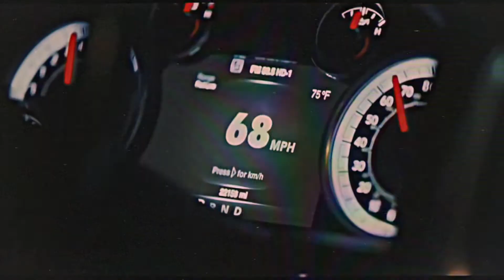YMD Network Presents: Cruise by Tony Driftin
Sometimes you just need a little throwback energy 🚙💸💽

Song by: Tony Driftin
Produced by: JustDan